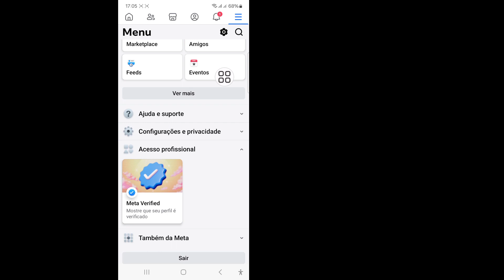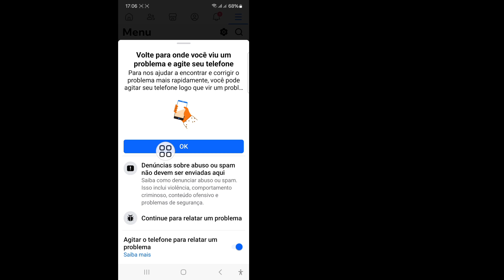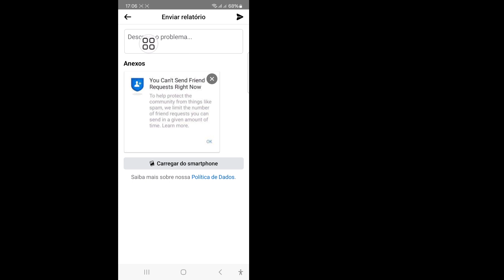Como corrigir por que você não consegue enviar solicitação de amizade no Facebook (2024)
Vou mostrar como corrigir por que você não consegue enviar FriendRequest no Facebook 2024 (NOVOMÉTODO).  Assista a este vídeo e aprenda como corrigir por que você não consegue enviar solicitação de amizade no Facebook 2024 (NOVOMÉTODO).
 Como corrigir por que você não consegue enviar FriendRequest no Facebook 2024 (NEWMETHOD)